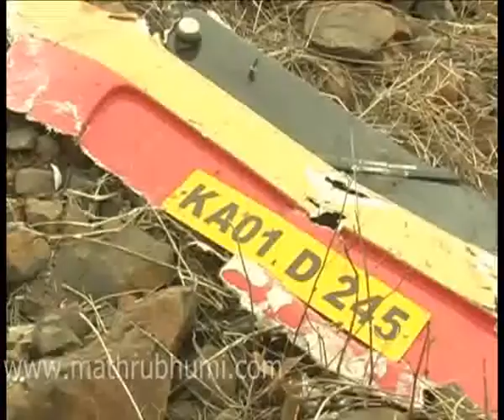OVER 30 DIE IN A BUS ACCIDENT